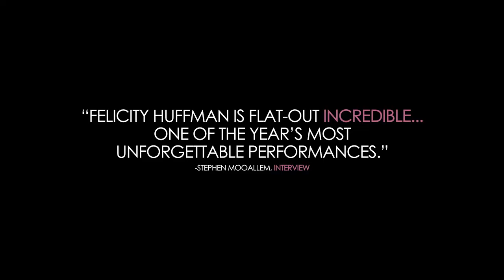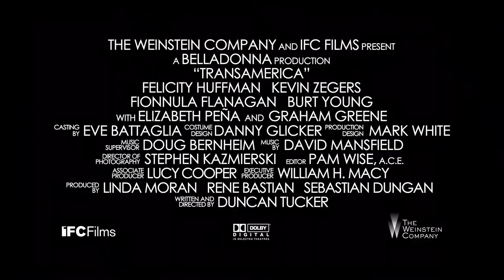TRANSAMERICA (2005) Trailer Remastered HD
TRANSAMERICA tells the story of Bree (Felicity Huffman), a conservative transsexual woman who takes an unexpected journey when she learns that when she was a he, she fathered a son (Kevin Zegers), now a teenage runaway hustling on the streets of New York.

Director
    Duncan Tucker
Starring
    Felicity Huffman, Kevin Zegers, Fionnula Flanagan